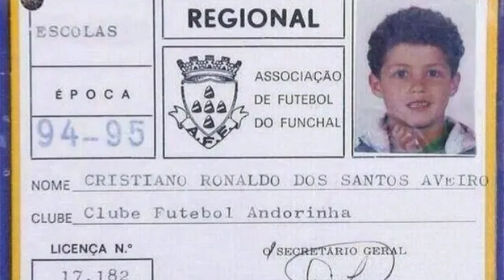CRISTIANO RONALDO TRANSFORMATION - 1 YEAR - 37 YEARS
Watch:

 • Freedom — tubebackr | ...

🎵 Track Info:

Title: Freedom
Artist: tubebackr
Genre: Dance & Electronic
Mood: Inspirational

😊 tubebackr:

 / tubebackr

 / tubebackr

 / tubebackr_music